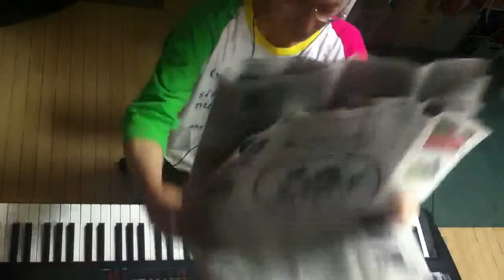2014.08.07 Aratori ex atonal 2